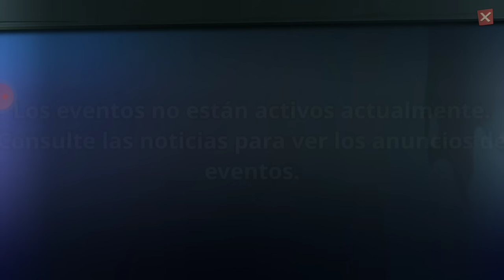EL HUEVO ELIGIO PA | PHOBIES